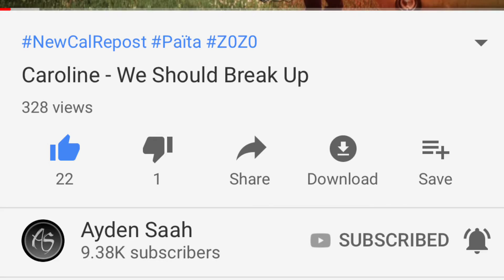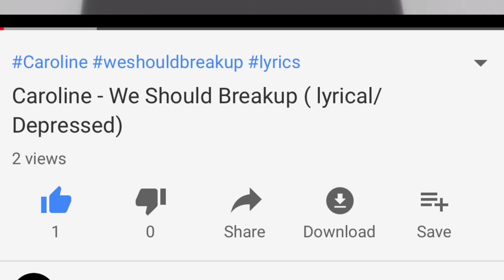AMAZING YOUTUBE CHANNELS TO FOLLOW FOR NEW MUSIC